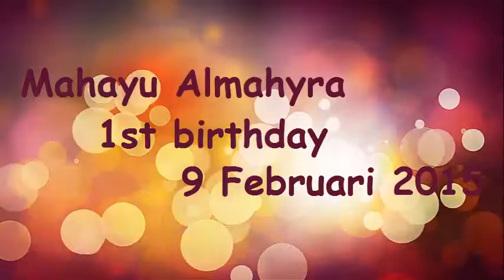Mahayu Almahyra 1st Birthday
Selamat ulang tahun untuk ponakanku tersayang, kini genap satu tahun sudah usiamu. Semoga panjang umur, sehat selalu, tambah pinter dan semua hal-hal positif selalu menyertaimu. Dengan perayaan sederhana ini semoga bisa menjadi kenanganmu kelak hingga kau tumbuh dewasa :-)